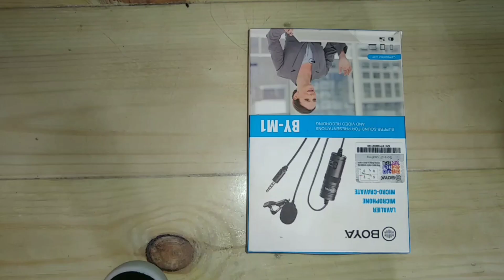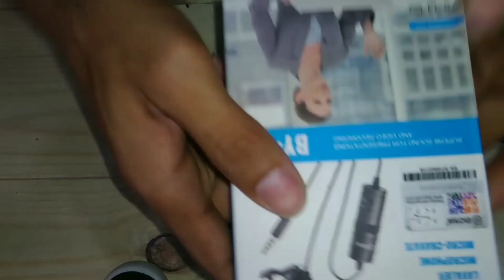Mobile Mic for Video Audio Recording | External Microphone for all mobiles Problem Solution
Best Budget Mic For YouTube Videos (2020) | Boya BY-M1 - Best Lapel Microphone (Smartphone & DSLR